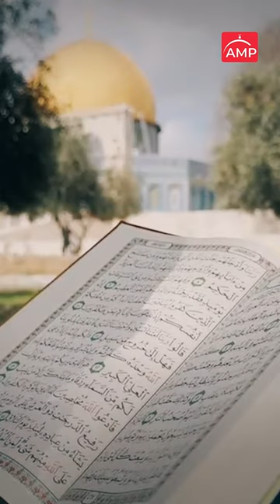AqsaUnderAttack: Message from Imam Omar Suleiman